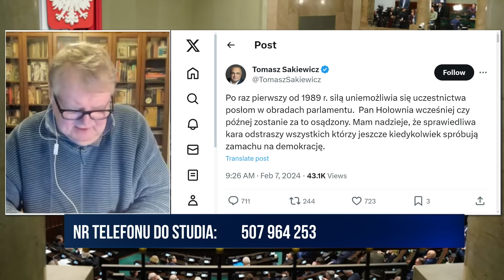Uśmiechnięta dyktatura | Sobala | Mówi Się... 1/2